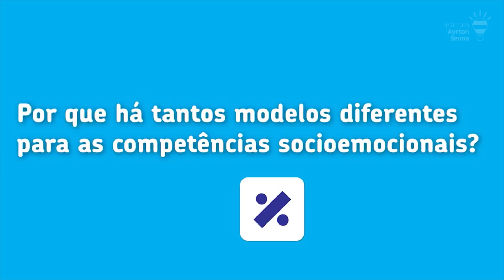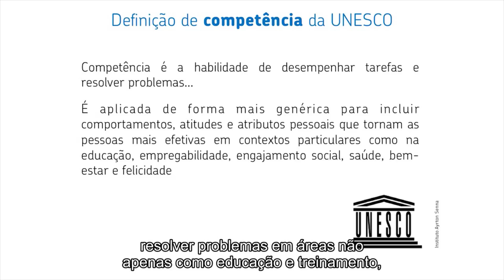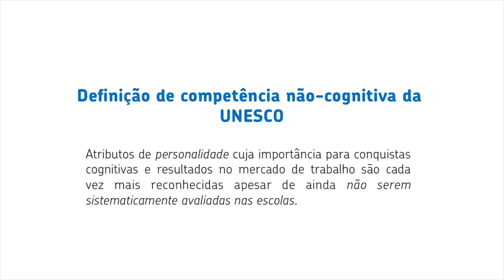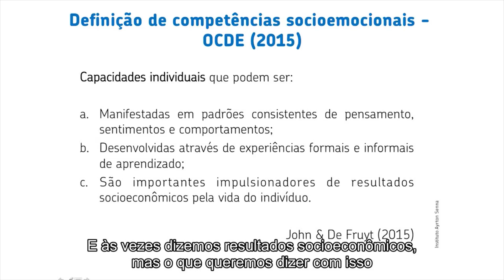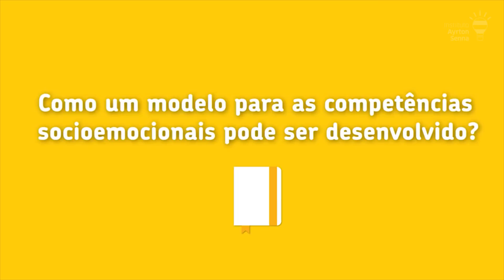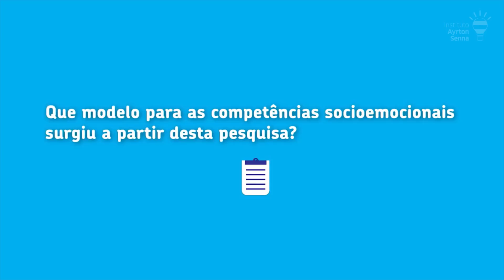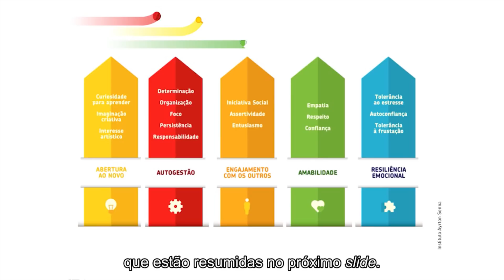Definição das CSEs